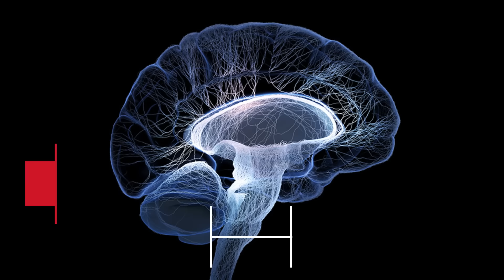Supernovas - 21 de agosto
Perdeu as notícias de ciência dessa semana? O Supernovas te informa rapidamente ;)